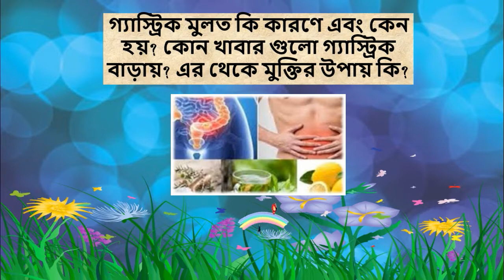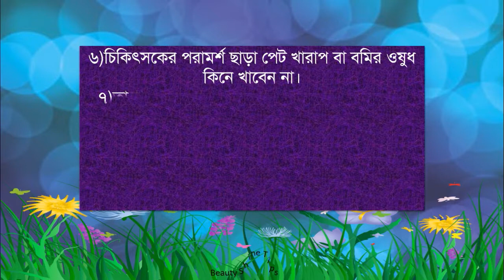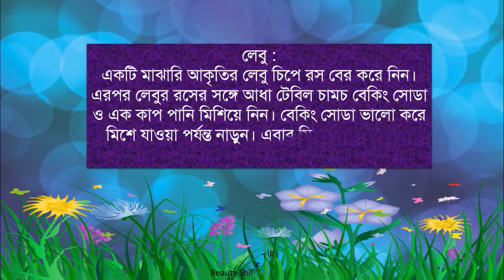Health Tips || গ্যাস্ট্রিক কি কারণে কেন হয় কোন খাবার গুলো গ্যাস্ট্রিক বাড়ায় এর থেকে মুক্তির উপায় !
গ্যাস্ট্রিক মুলত কি কারণে এবং কেন হয় কোন খাবার গুলো গ্যাস্ট্রিক বাড়ায় এর থেকে মুক্তির উপায় কি ! আমরা সবাই কমবেশী গ্যাস্ট্রিক এ ভুগি। গ্যাস্ট্রিক হলে বিবিন্ন সমস্যার সৃষ্টি হয়। যেমন-গ্যাস্ট্রিক হলে খিদে কম পায়, পেটে গ্যাস হয় এবং বুক জ্বালা করে, পেটের মাঝখানে চিনচিনে ব্যথা হতে পারে। বুক ও পেটে চাপ অনুভূত হয়, হজমে অসুবিধা হয়, বারবার বমি হতে পারে।